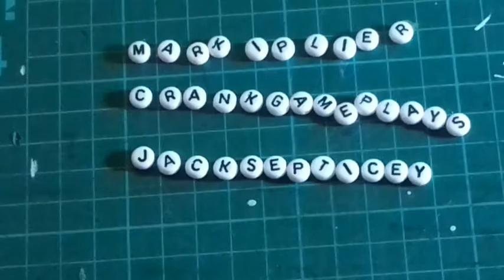Gamer YouTuber Inspired Bracelets Time Lapse (Markiplier, CrankGamePlays And JackSepticEye)